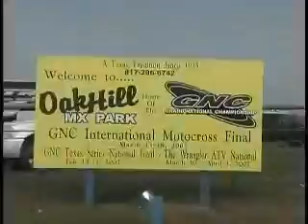2007 GNC Finals at Oakhill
Held annually in Decatur, TX. The stars of Amateur motocross shine every spring in March.